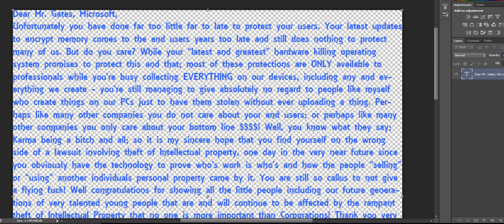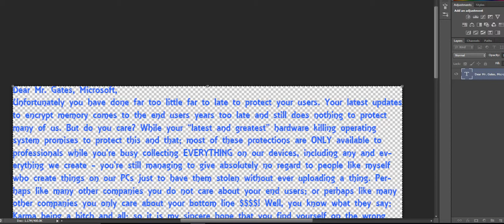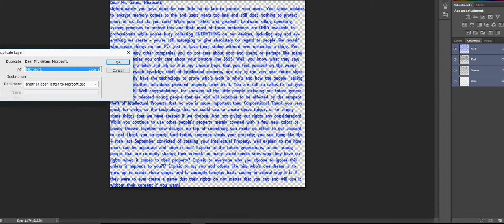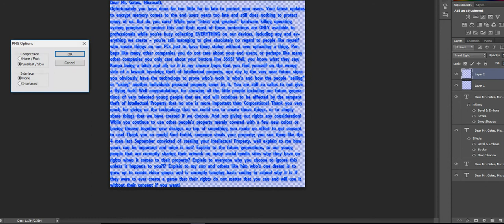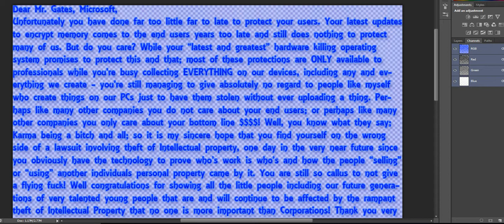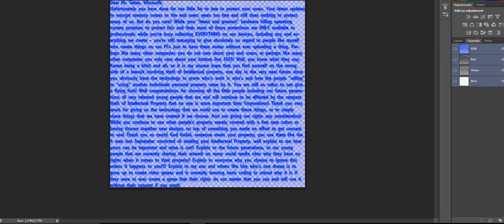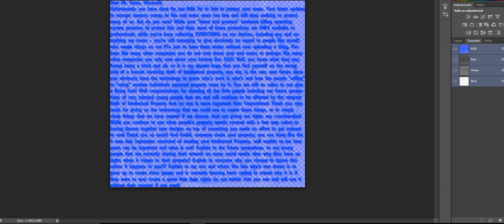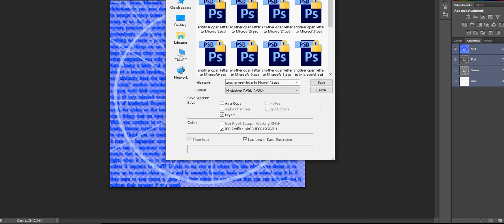Microsoft, Bill Gates, Intellectual Property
How about an explantion as to why our rights do not matter but yours do?